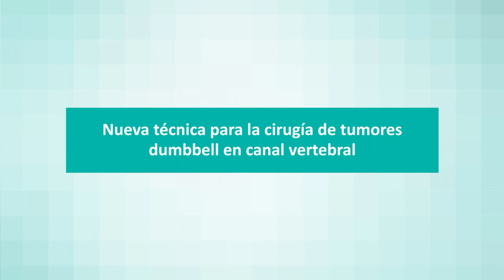Nueva técnica para la cirugía de tumores dumbbell en canal vertebral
El Dr. José Poblete, Jefe de Neurocirugía del Hospital El Pilar, nos explica en qué consiste la nueva técnica quirúrgica desarrollada por su equipo para la cirugía de tumores dumbbell en el canal vertebral. Una cirugía mínimamente invasiva que permite al paciente una mejor recuperación así como menos tiempo de estancia hospitalaria. Se trata de un avance importante en el mundo de la neurocirugía y para sus pacientes.